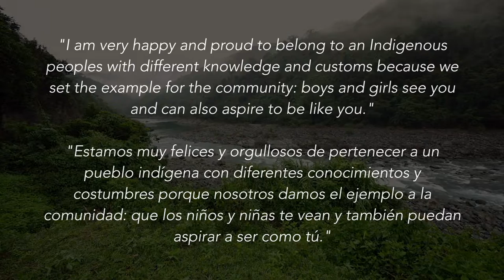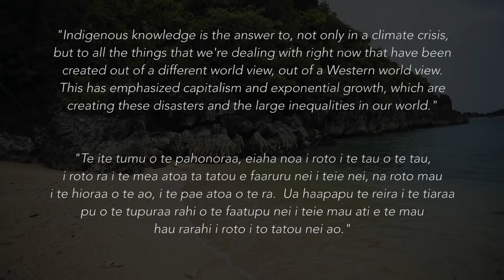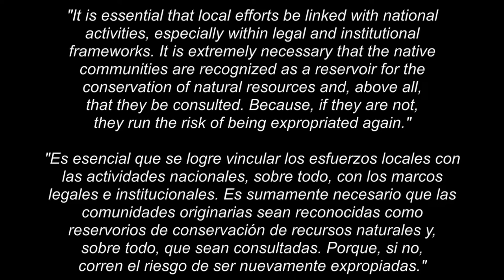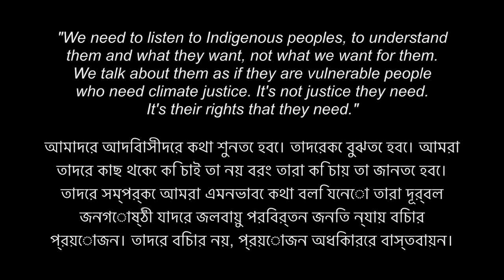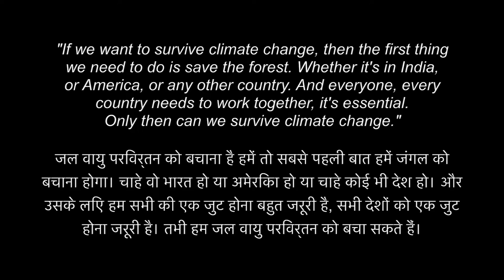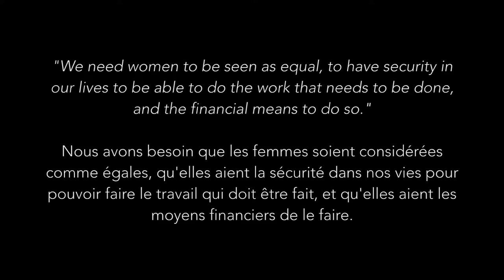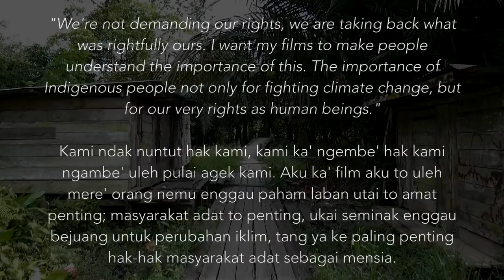We are at a Climate Crossroads. Who will we follow? Indigenous Women & Youth Climate Leaders Speak.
The Climate Crossroads series of Human Impact Stories sheds light on the lives and work of 10 inspiring Indigenous climate leaders from the Global South who are championing resilience in the face of the climate crisis. These incredible individuals have shared stories from their communities, knowledge from their ancestors, and a glimpse into their lives as climate activists, women’s rights advocates, and Indigenous caretakers of the land.